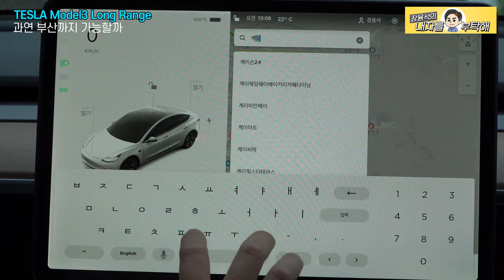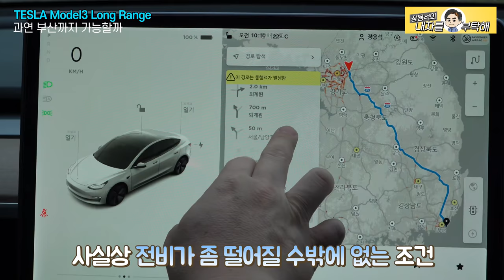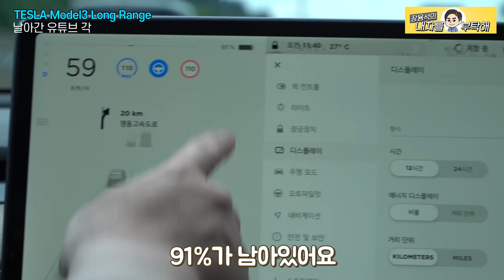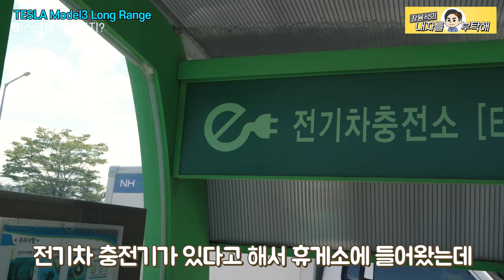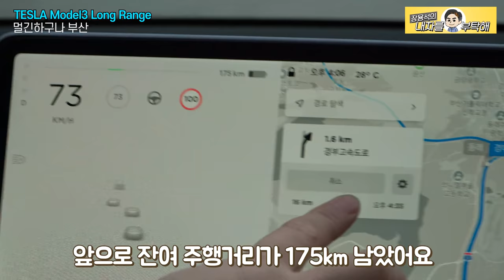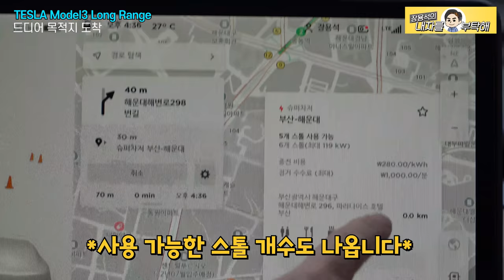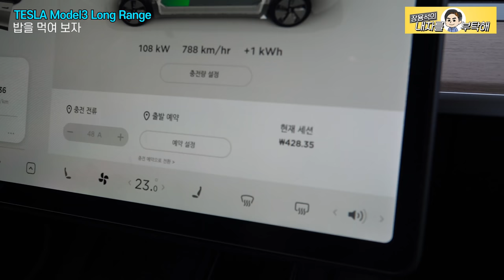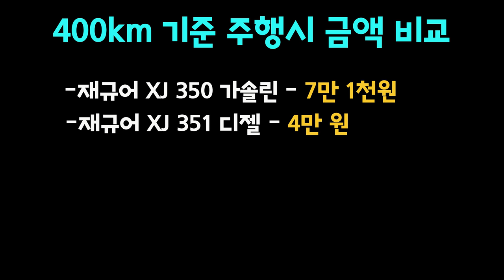😱방전위기...!? 견인차 타야지 뭐 | 테슬라 전비⛴부산까지💰충전요금 | TESLA Model3 Long Range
🌧비오는 날, 어른 셋, 에어컨 작동
🙄장정 세 명에서 타면 전기가 더 필요할까?
⚡️전비에 좋지 않은 조건에서 부산을 간 이유!?

😊썸네일의 6200원은 매장에 설치한 충전기의 집밥 충전기준 금액입니다.

1번 하남점 (카닥터모터스)  경기 하남시 샘재로 107-1
2번 남양주점   경기 남양주시 오남읍 양지로 77 가동 101호
3번 광주점(기계 고치는아저씨)  광주 북구 연양로95번길 9 1층
4번 부산점(케이티모터스) 부산광역시 기장군 정관읍 예림1로 6
5번 동탄신도시점(오토리페어) 경기도 화성시 효행로 1156번길 9 (병점동)